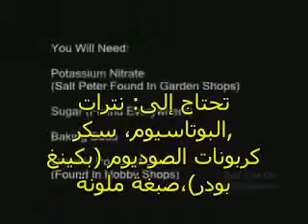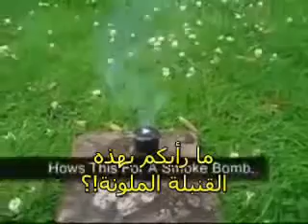صنع دخان ملون